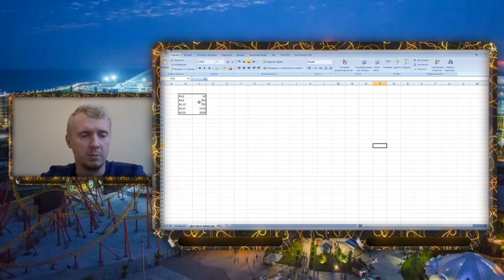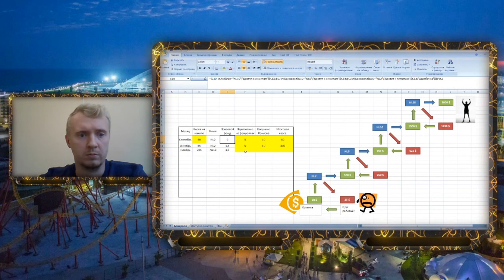Банкролл менеджмент в покере для новичков.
Банкролл менеджмент в покере сентябрь 2020. Особенно хорошо подходит для новичков.